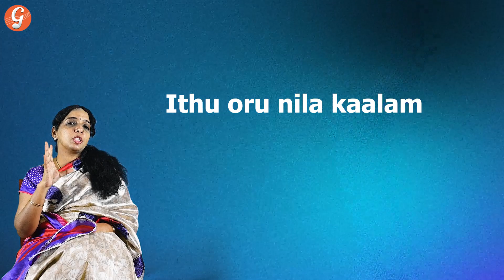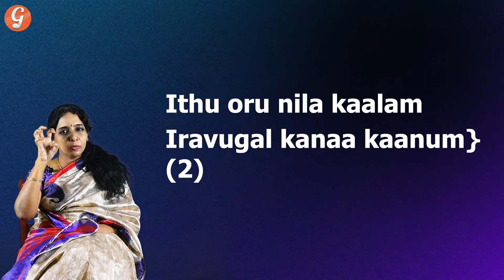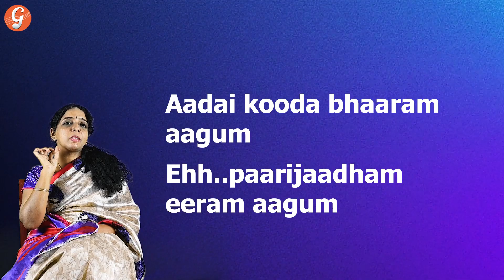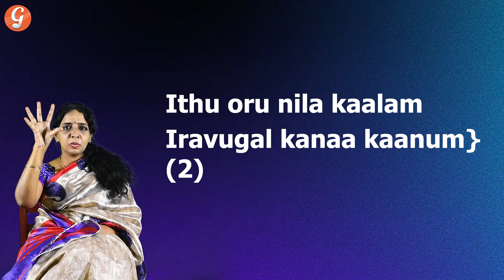Learn to Sing Idhu oru Nila Kaalam ft. Sing with Viji | Gaayak | Ilayaraja Songs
In this video, we bring to you the iconic Tamil song Idhu our nila kaalam from the movie Tik Tik Tik

Download Gaayak and get free access to part 2 version of Idhu oru nila kaalam

Vijayalakshmi Venkataraman's vocals add an extra layer of magic to the already enchanting melody. So come and join us in reliving this masterpiece.